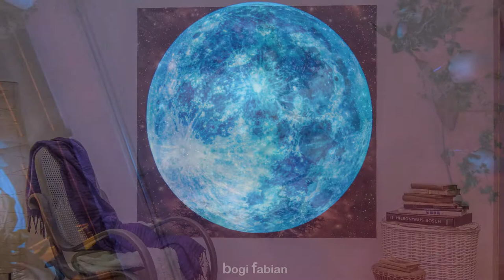ART DAY & NIGHT by BOGI FABIAN / Glowing Galaxy Murals Connecting You To The Cosmos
CREDIT BOGI FABIAN

The universe that seems so distant, but which is our cradle at the same time...
The universe that we understand so little of. But still, all its secrets lie hidden inside us: its materials, its energies that surround us and are inside us. The idea is that we can gain the sensation of overcoming distances that our eyes judge to be vast and that we can abolish these imaginary confines, even if only visually. This is my constant goal throughout my work :)